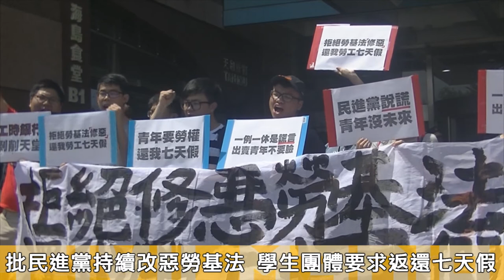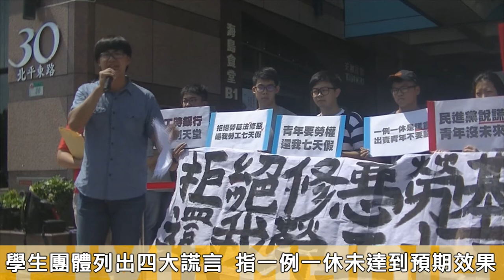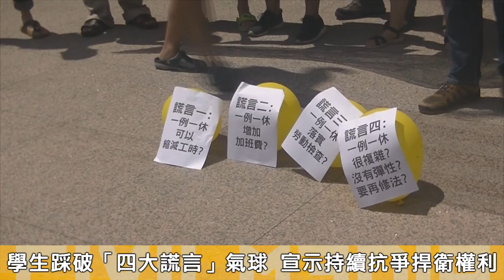20170720 批民進黨持續改惡《勞基法》出賣青年 學團要求恢復7天國假